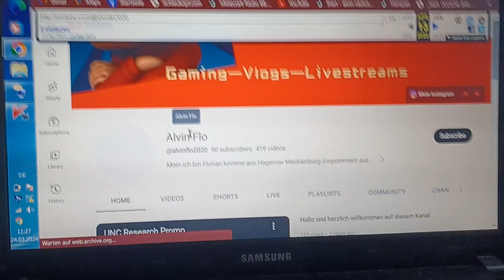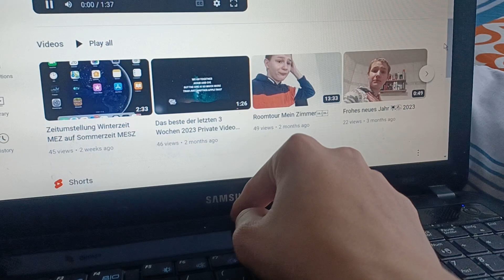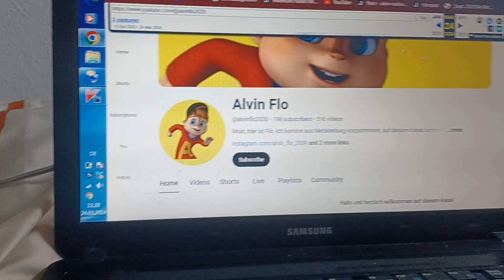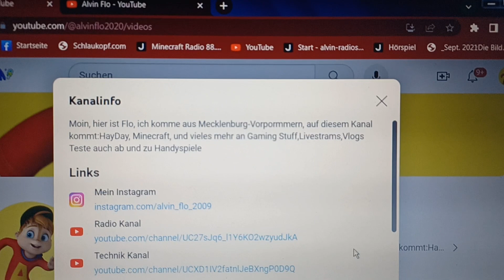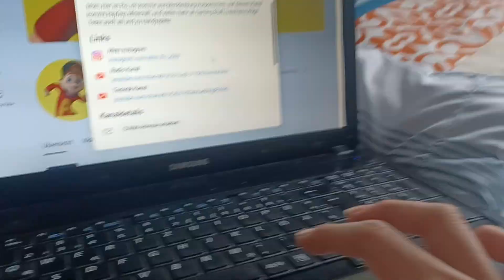Ich bin im Internetarchiv